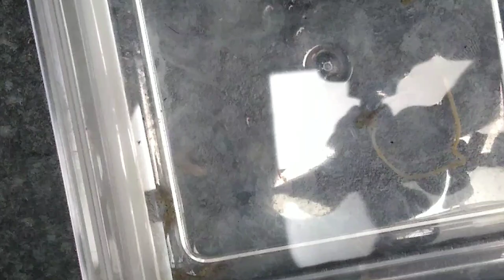Feeding Day !!! First Strike From Rescue Carpet Python, Axolotl Final Count :o(Snake Island Exotics)